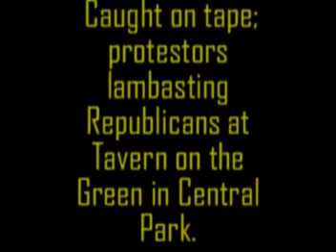NYC Protestors targeting Republican Conventioneers/ NYC 2004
I went to the City one day during the Republican Convention and caught some interesting fury at Tavern on The Green restaurant in Central Park where the Republicans were having a big luncheon